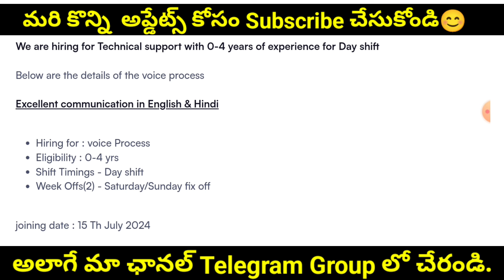Joining Date :July 15th 😍 CGS Company Hiring Freshers | CGS Company Latest Jobs In Hyderabad 2024